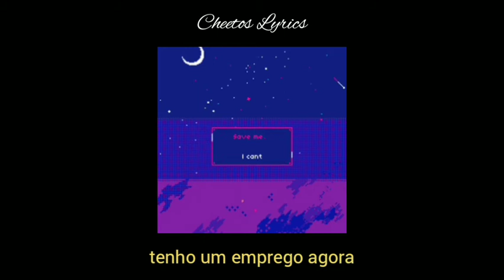Can't Be Me - Russ (Letra//Tradução)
Yeah, hmm
Nah, it can't be me
Bein’ one of those ones, nah
Who doesn't get shit done (uh)
Wonder why they never won (hm)
Nah, it can't be me (hm)
Lettin’ time go to waste (nah), sittin' around all day (uh)
Never makin' shit shake (nah)

Gotta get it how I got it (yeah)
Always on go, I ain't 'bout to start stoppin' (yeah)
Family can't afford for me not to be poppin’ (yeah)
Rich is in the mind, not in your wallet
So I gotta keep my mind right (yeah)
So that my stars align (yeah, ayy)
Mix a little passion with persistence (uh)
Next thing you know you got listens (uh)
Next thing you know you got riches (now, now)
These are for the ones that say: Look, I’m next
All life long, gotta keep your foot on necks (uh)
Lead by example if you wanna put the people on the around
You better make sure you put on best (hm)

You been with somebody for probably longer than cool (yeah)
You be gettin' comfortable, somethin' you shouldn't do
In your twenties now, money now, seems to be a goal (yeah)
Girl puttin' pressure on you seems to take a toll
Got a job now, tryna call out 'cause you miserable
Livin' for you and her, you ain't livin' individual (yeah)
So you die a little inside each day
Keep pushin' dreams back like release dates
Now you start to resent her, oh no
You've been with it for decade, but you feelin' solo (yeah)
Plus, her mom's on your back and your palms need a scratch
And you really tryna leave jojo (yeah)
But you in too deep, so you cheat
Yeah it's weak, but at least you got a ladder out the shit (yeah)
Tryna start a family, she been askin' for it
Man, I really can't imagine this shit (hmm)

Nah, it can't be me (hell no)